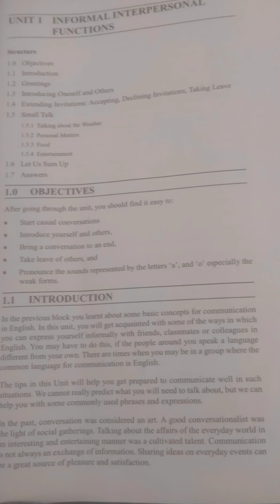Informal interpersonal functions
Begae-182